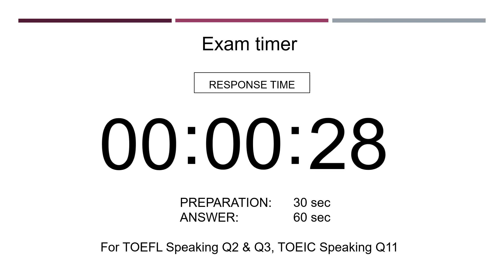Exam Timer for TOEFL Speaking Task 2&3, TOEIC Speaking Q11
Exam timer with Preparation Time: 30sec and Response Time: 60 sec. Best for TOEFL Task 2&3, TOEIC Speaking Q11.

TOEFLのタスク２，３。そしてTOEIC スピーキングのQ11（意見問題）に使えるタイマーです。

※ループ再生にすると無限に独り言英会話ができますのでオススメ！